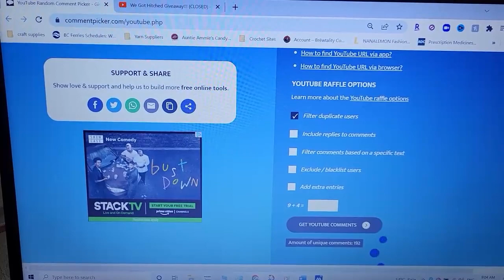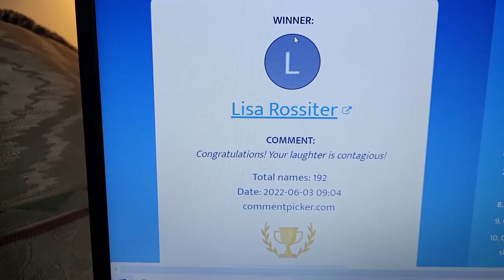We Got Hitched Giveaway WINNER!!!